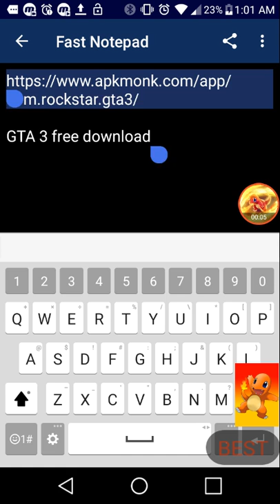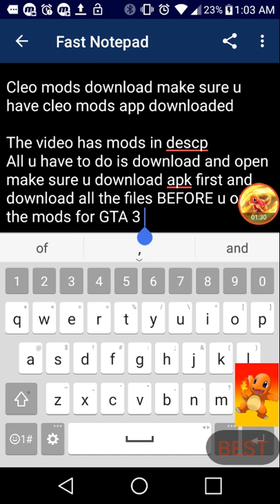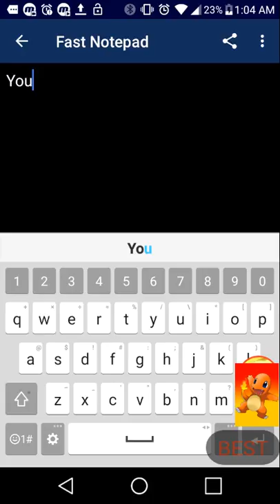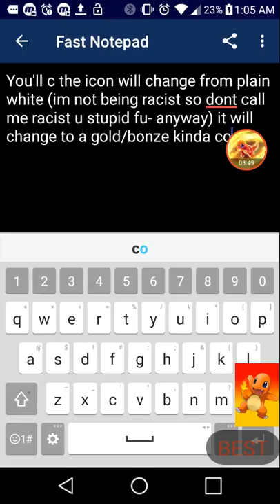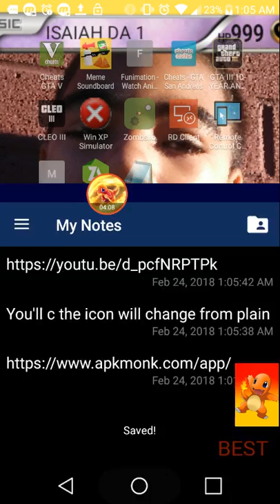Gta 3 how to download (not) free wink wink